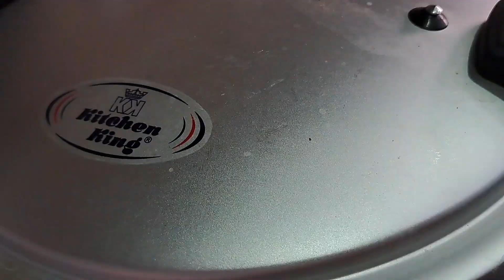Mutton Biryani (Eid Special)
This an easy bigginer friendly common recipe of mutton yukhni pulao.

Hope it could be helpful for someone😊